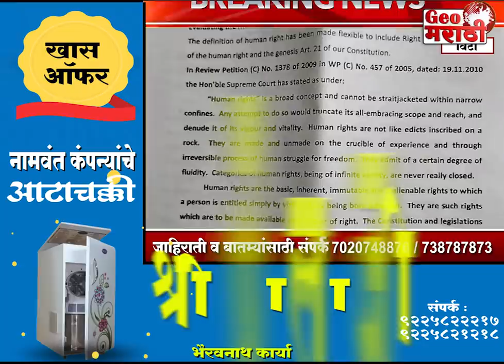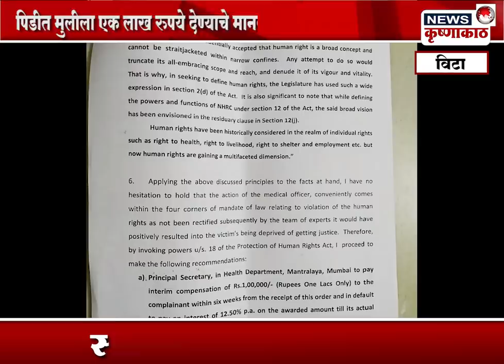■ करंजे अत्याचार प्रकरणी विटा ग्रामीण रुग्णालयाच्या काळ्या कारभाराचा पर्दाफाश.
■ पिडीत मुलीला नुकसान भरपाई म्हणून एक लाख रुपये देण्याचे मानवाधिकार आयोगाचे आदेश